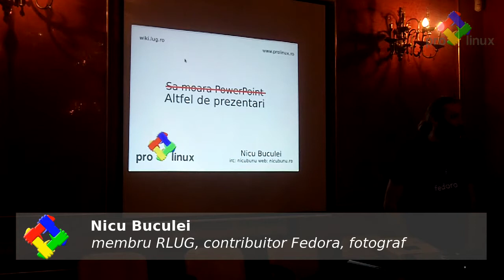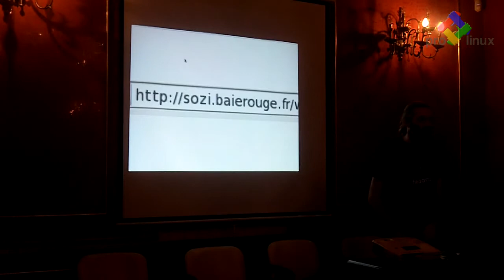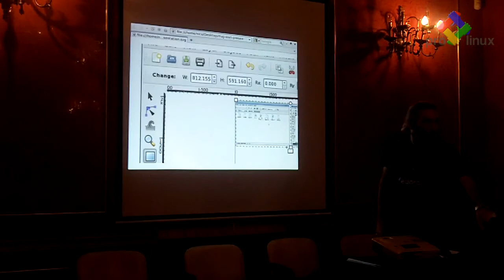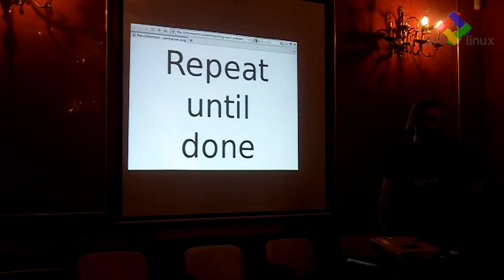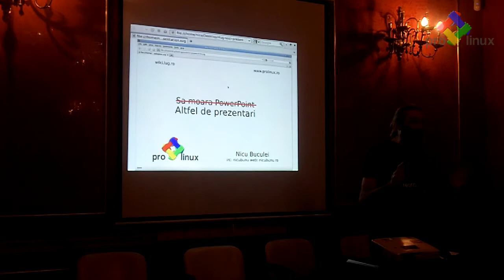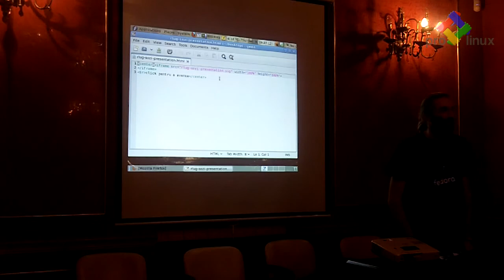Prezentari cu Inkscape si Sozi